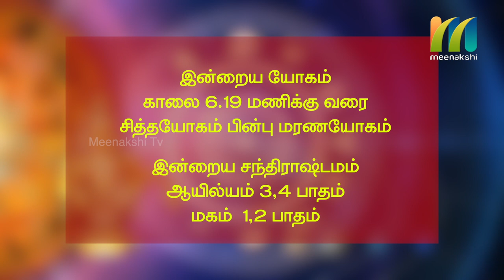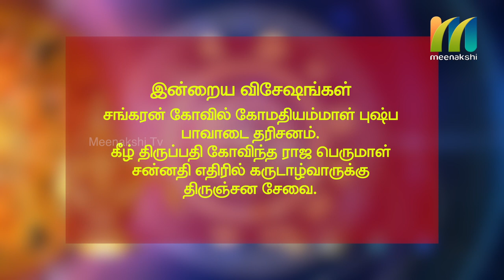23-03-2020 | Indru Nala Naal | Daily Rasi palan | Meenakshi Tv